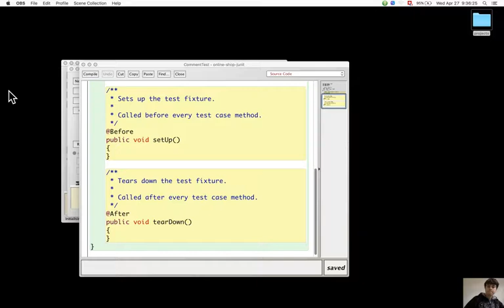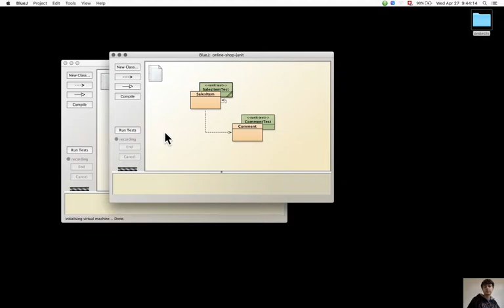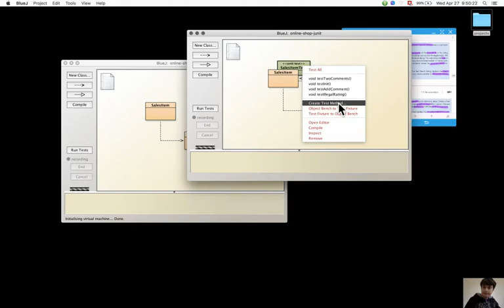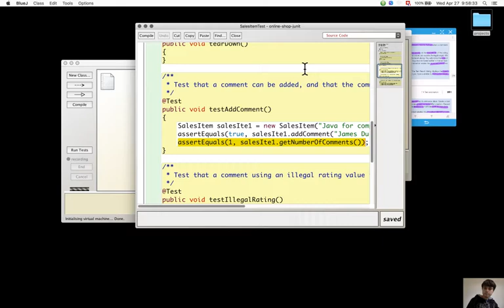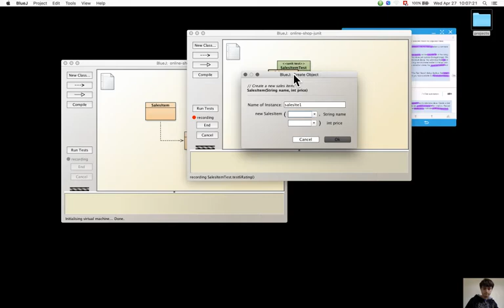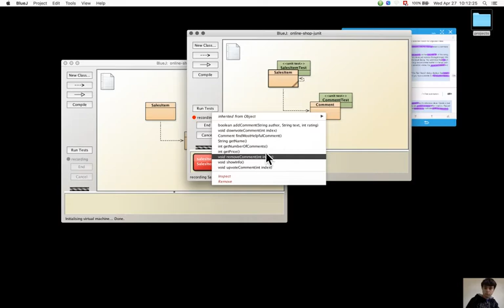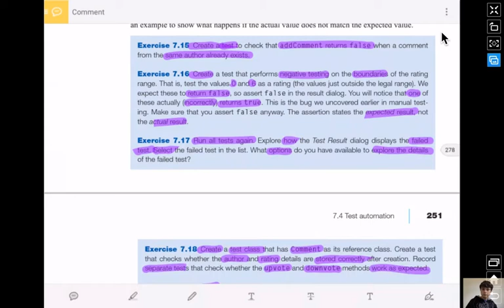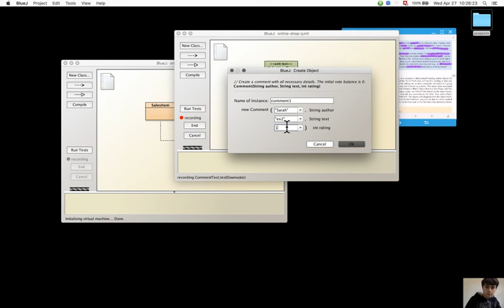Section 7.4.3. Recording a test